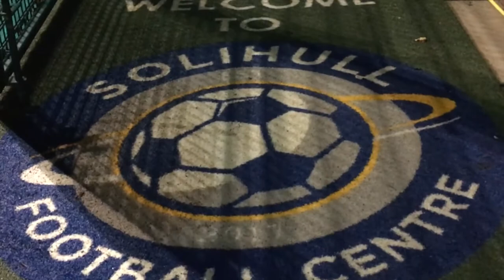Women's Walking Football: Birmingham Walking Football Club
Has the FIFA Women's World Cup inspired you to play football? Remember that it's never too late to Get Your Boots On ⚽